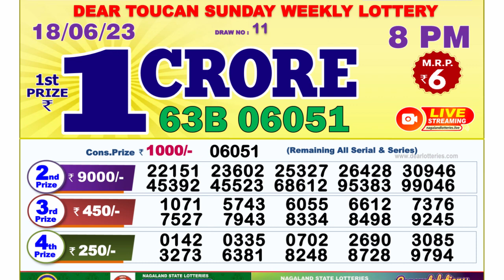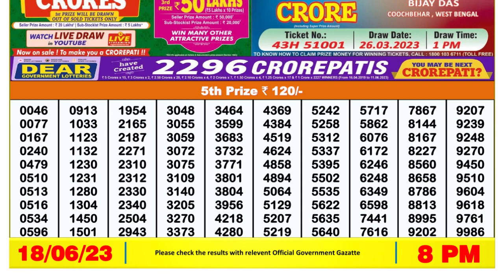Nagaland Lottery Sambad Live 8pm 18.06.23